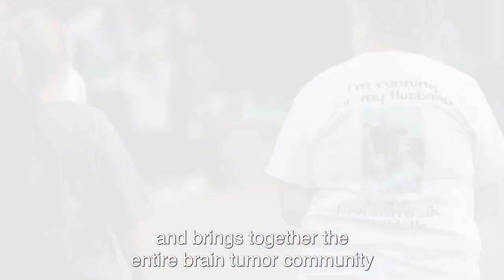Race for Hope DC - Message from David Arons - Register Today!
Find community at the 27th annual Race for Hope DC on Sunday, May 5! Today is your last chance to register to receive a 2024 Race for Hope DC shirt! 👕

Come out to Freedom Plaza for a morning filled with connection, hope, and purpose as we raise critical funds to drive discoveries forward.

Your community is here. Let’s discover a cure, together.